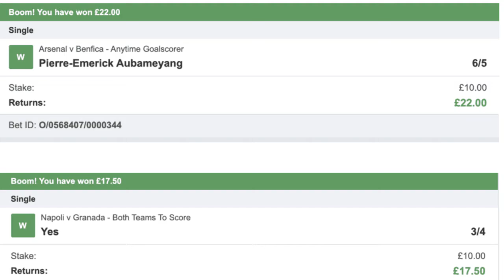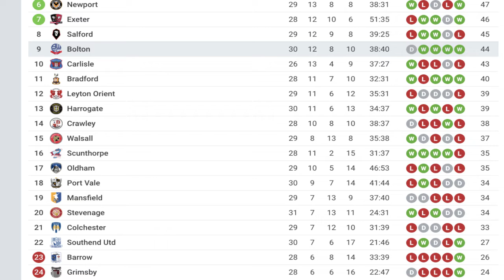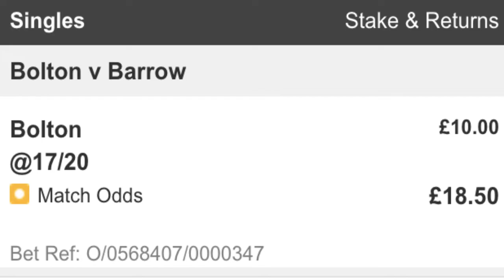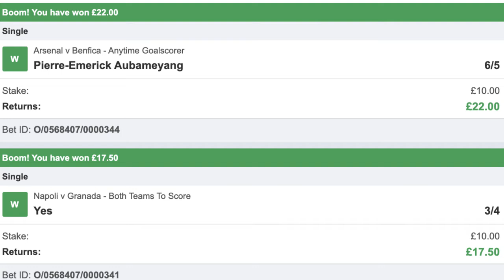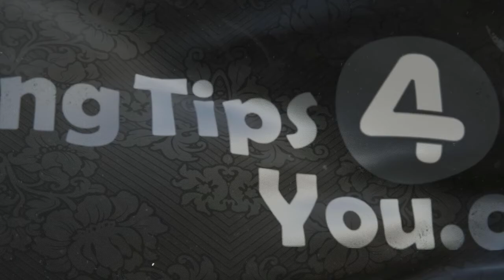Saturday Betting Tips & Predictions | 10/1, 5/1 Accas On Premier League, European & Bets Of The Day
Watch this video to get free tips, analysis and prediction for your sportsbetting this weekend. You will find tips in the Premier League, and across Europe with coverage of Serie A, Ligue 1 and Spanish La Liga. Made by experts at bettingtips4you.com who has been delivering professional free tips daily since 2013!

Plenty of football this Saturday and we hope to continue the great results achieved in the weekend. In midweek our experts have landed a fantastic 7/2 Premier League single and an 11/1 Both Teams To Score on the Champions League plus other winning bets in the Europa League!

In this BT4Y TV weekend betting tips show for Saturday 26th February you will find

Make sure you watch the video to find the full betting analysis and betting tips for this weekend football. Our guest Robin Bylund analyses the Premier League and provide a double and a bet of the day for this Saturday Robin has tipped correctly a double in the Premier League/Champions League this midweek so we hope for more winning bets from him!

Luca Semproni is providing a treble with Serie A and La Liga and this Saturday and will be back with more tips for Sunday!

Don't miss anything! We won several bets at BT4Y in the last few days including a 11/1, 7/1,3/1 accas in addition to more single bets like Roma to beat Braga in the Europa League!

18+ | BeGambleAware | Ad | Odds Subject To Change